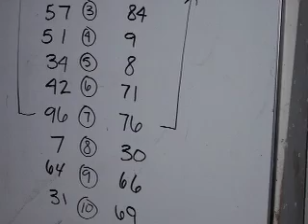Shorty B Main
Here is a video from early this Season where Shorty had to run the Semi to make the main